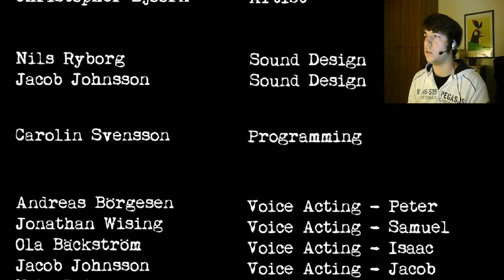Stairs - Presenze e voci nel buio ;_;